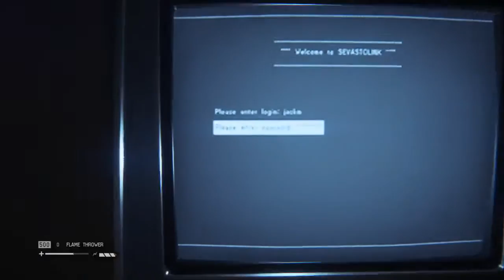Let's Play Alien: Isolation Part 14 (Patreon Chosen Game)